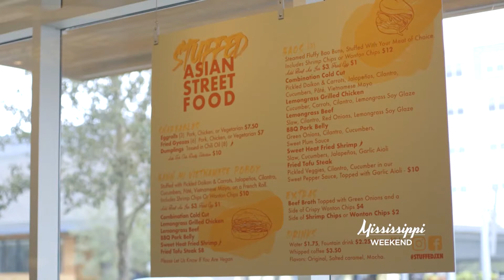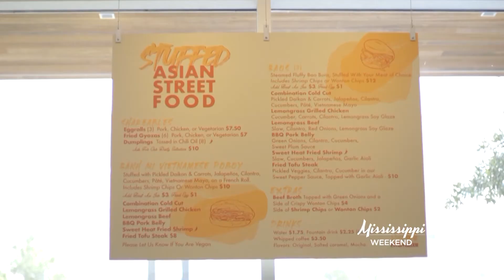Stuffed Asian Street Food - Package